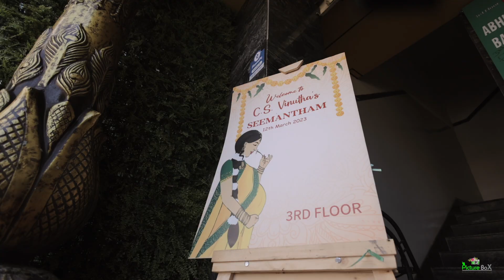VINUTHA | SEEMANTHAM | KANDA KANDA ALISON HAADU | PICTURE BOX PHOTOGRAPHY